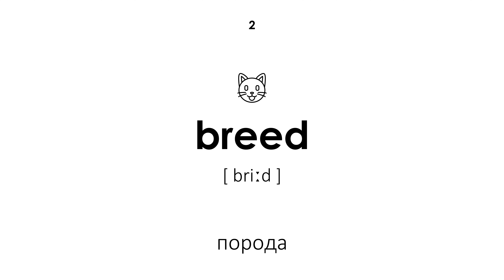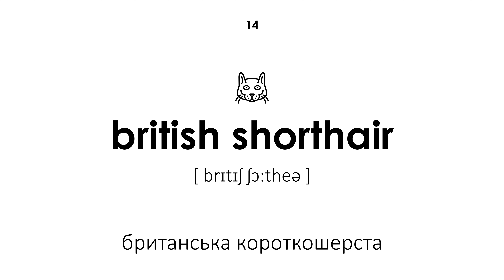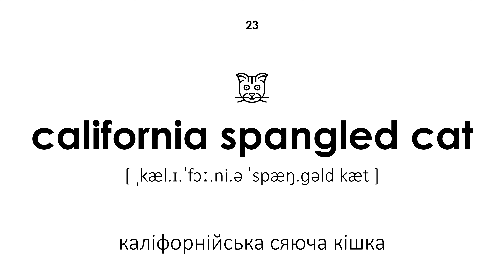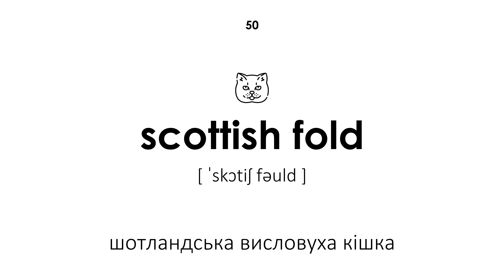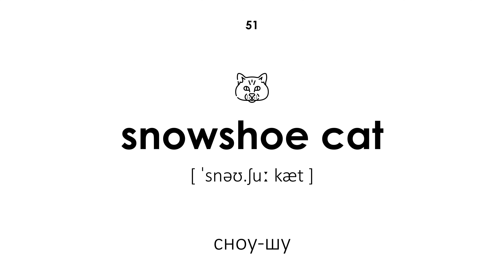Породи кішок на англійській мові (Чоловічий голос)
Породи кішок на англійській мові. Всі слова мають транскрипцію і переклад з української мови на англійську мову. Цей урок буде корисний як для дітей, так і для дорослих. Учитель вимовляє слова чоловічим голосом.

Навігація:

00:00 — Початок уроку
00:21 — кішка
00:27 — порода
00:35 — абиссинская кішка
00:43 — австралійський мист
00:52 — азіатська табби
01:01 — американський бобтейл
01:10 — американська жесткошерстная кішка
01:18 — американський керл
01:25 — балінез
01:33 — бенгальська кішка
01:40 — бомбейська кішка
01:48 — бразильська короткошерста
01:54 — британська довгошерста
02:04 — британська короткошерста
02:12 — бурманська кішка
02:21 — бурмілла
02:31 — гімалайська кішка
02:38 — девон рекс
02:45 — донський сфінкс
02:52 — європейська короткошерста
02:59 — єгипетська мау
03:08 — йоркська шоколадна кішка
03:15 — каліфорнійська сяюча кішка
03:24 — канаане
03:30 — кімрик
03:38 — корат
03:45 — корніш рекс
03:53 — курильське бобтейл
04:00 — манчкін
04:10 — мейн-кун
04:19 — менкс
04:27 — наполеон
04:33 — німецький рекс
04:40 — небелунг
04:49 — норвезька лісова кішка
04:56 — орієнтальна довгошерста
05:03 — охос азулес
05:11 — оцикет
05:19 — перська кішка
05:26 — пітерболд
05:33 — піксибоб
05:40 — рагамаффін
05:49 — російська блакитна
05:57 — регдолл
06:05 — савана
06:13 — священна бірманська
06:21 — сіамська кішка
06:29 — сибірська кішка
06:36 — сінгапуру
06:43 — шотландська висловуха кішка
06:50 — сноу-шу
06:56 — сококе
07:05 — сфінкс
07:12 — тайська
07:19 — тойгер
07:27 — турецька ангора
07:36 — шантильї тіффани
07:45 — шартрез
07:54 — ангорська кішка
08:02 — японський бобтейл
08:10 — Кінець уроку